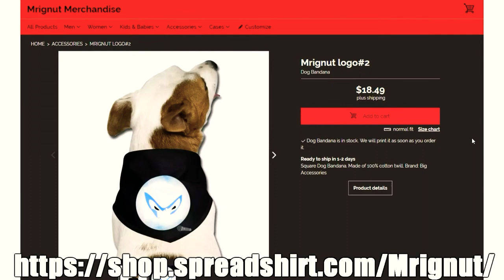Call of Duty: Black Ops 4 @Mrignut of Camplife (Moonbase One) Episode#7 Pa Pa Camping! 💪🕵